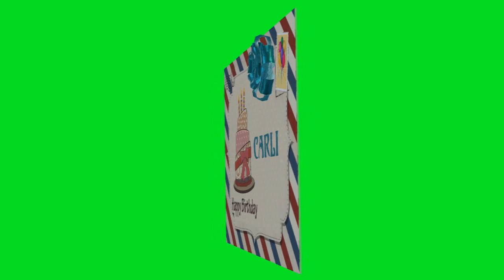Birthday postcard for Carli